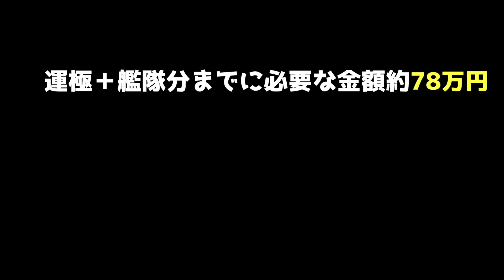【モンスト】100万検証！出ないと噂の『風神雷神』排出率を検証してみた！【ぎこちゃん】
■現在、プレイしているゲームはこちらです